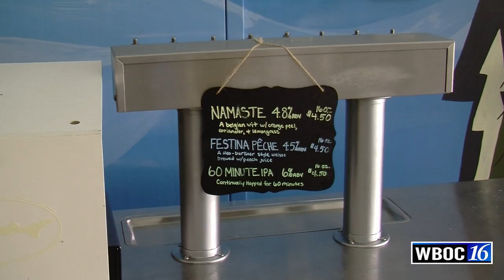Dogfish Head Brewery Sponsors Firefly Music Festival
The Firefly Music Festival opened it's doors in 2012 and has been growing ever since. This year the festival expects to see more than 90,000 people attending. Dogfish Head is a nationally known brewery in Milton, Del. and they have been sponsoring the event since it started. Watch this video to hear from the owner, Sam Calagione, about how Dogfish Head became involved with the festival and how successful they have been.